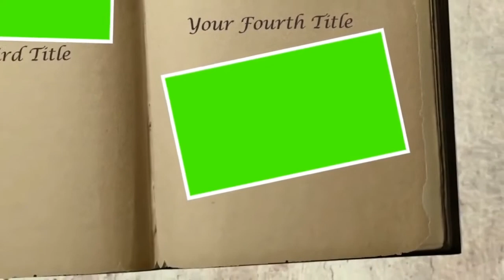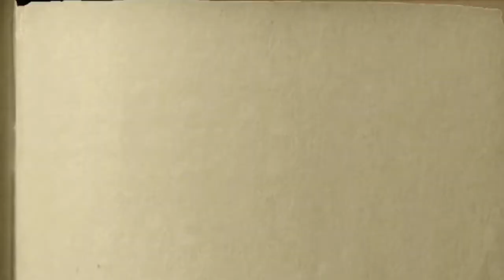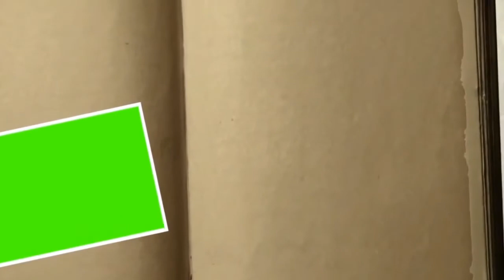HD Green Effects Free to Use | No Copyright Green Screen Effects | Best Green Screen Effects